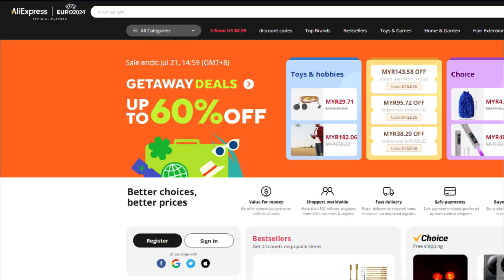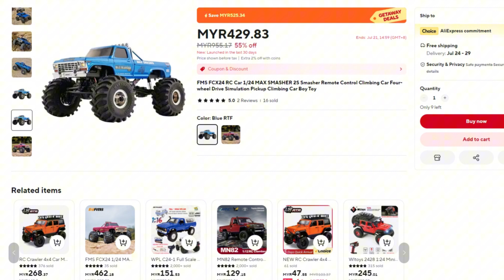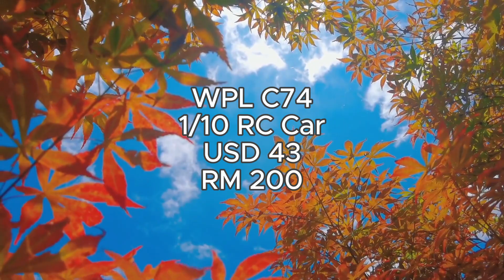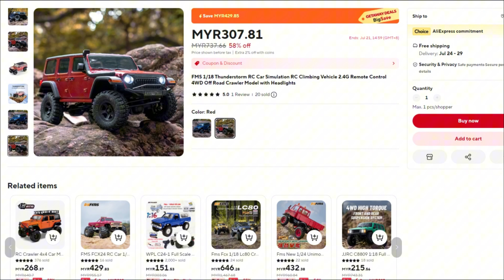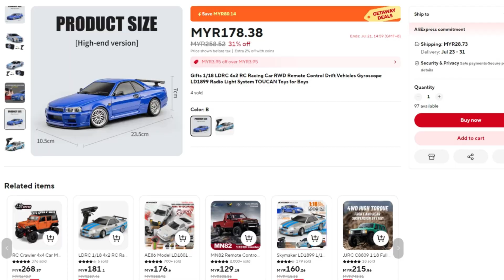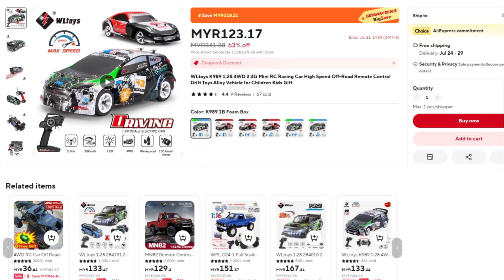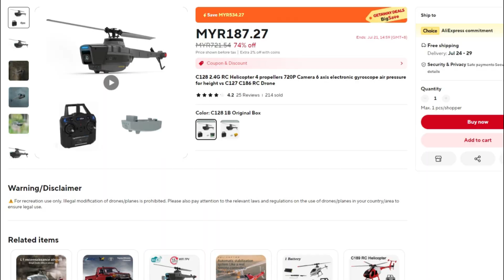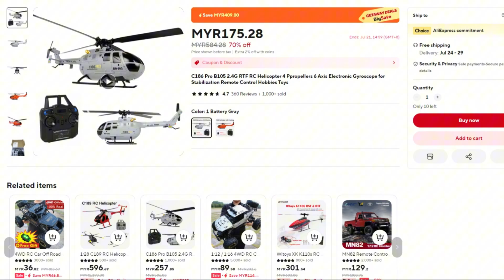AliExpress RC Deals July 2024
Hai, i am sharing my recommendation on AliExpress RC deals, check it out before its ends.

RC ERA C186 PRO

MN 82

RC ERA C128

Trasped Mini RC

WLtoys K989

RC ERA C129

LDRC 1899

FMS Max Smasher

FMS Thunderstorm

Pinecone SG2801

WPL C74